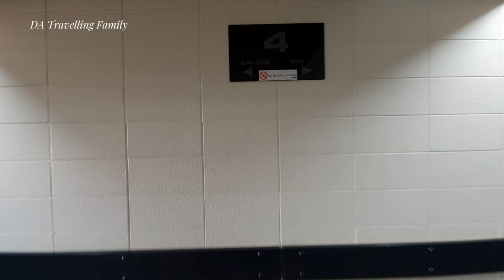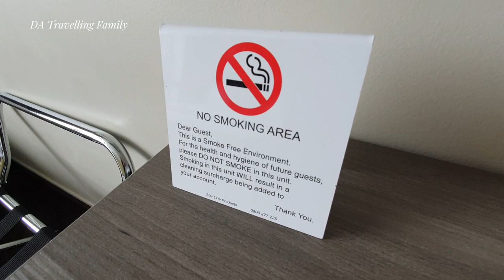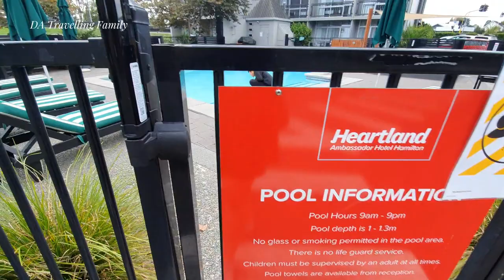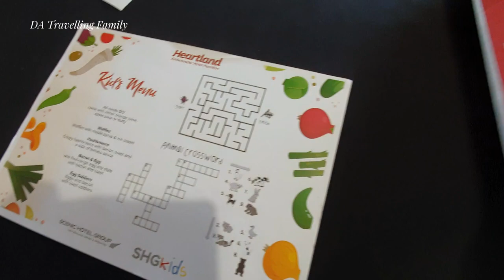Heartland Ambassador Hotel, Hamilton, New Zealand review and walk tour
Heartland Ambassador Hotel, Hamilton, New Zealand
Address: 86 Ulster Street, Whitiora, Hamilton, Waikato 3200

Hotel and Motel Star Rating: 3

Property Features:
Reception Hours: 24 Hours
Check-in time: From 2pm
Check out time: By 10am
Tourist Information and Booking Services
Free Hi-speed Wi-Fi
Restaurant and Bar available for breakfast (7-10am)
Room Service available for breakfast (7-10am)
Conference/Meeting Facilities
Swimming Pool Open 9am-9pm
Hot Tub Open 9am-9pm
Barbeque Facilities, Recreation Area
Free Car Parking
Guest Laundry
Valet Laundry and Dry-Cleaning Service (drop off by 8am required)
Pet Friendly Room: Dogs are welcome in selected room types